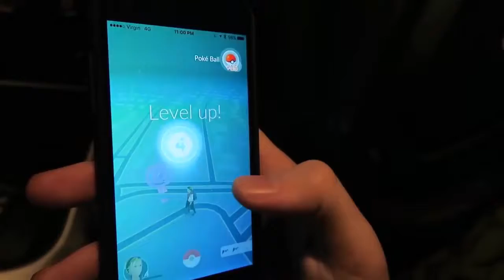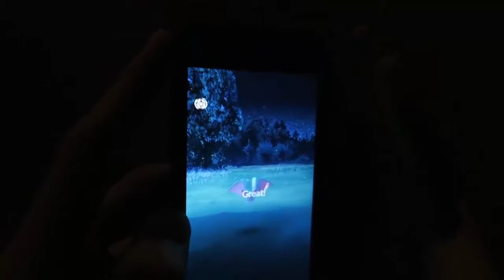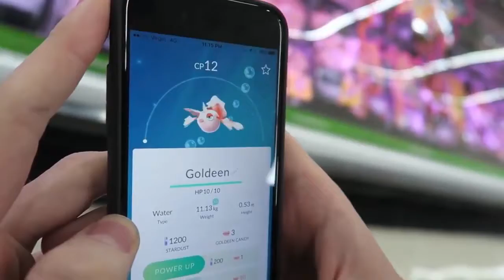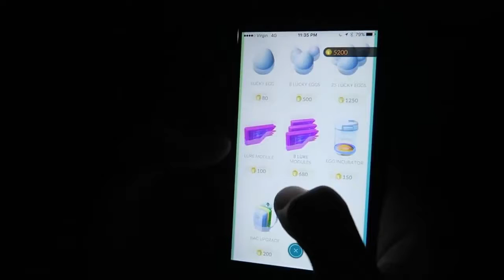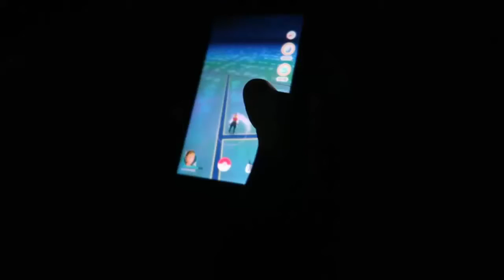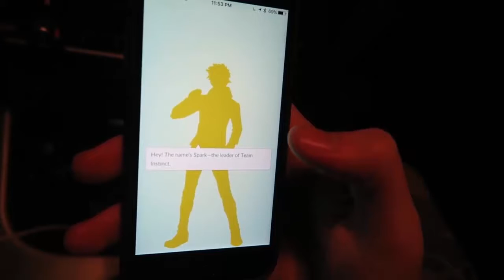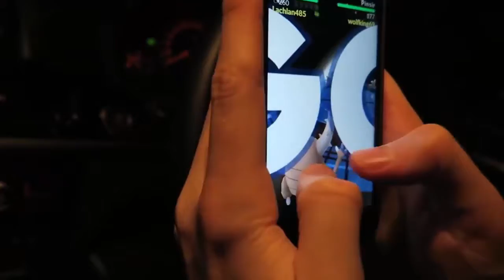Pokemon Go Gameplay Pokemon In Real Life - Pokemon Go Epic 3